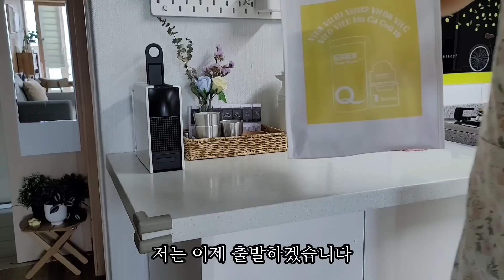SUB) 누구나 좋아하는 밑반찬만들기 / 매일 먹어도 질리지 않는 7가지 반찬 / 며느리 이야기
착한 며느리 코스프레가 아니라
사죄하는 마음으로 .. 정성껏 만들어보았습니다 ;